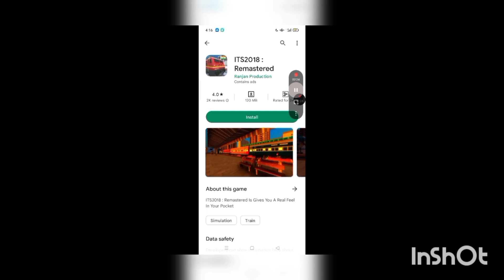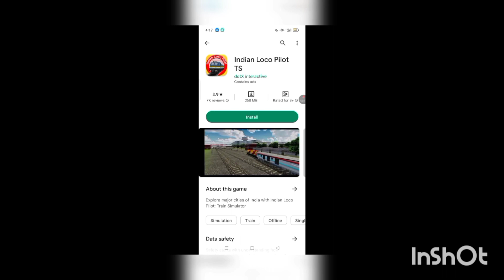top 3 indian train simulater games for android